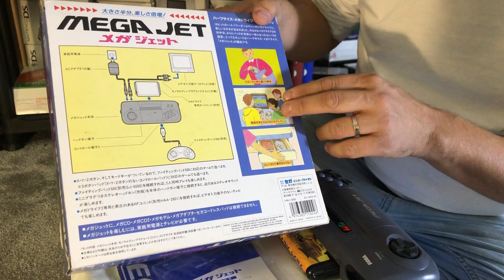Découverte Megadrive - Console Sega MegaJet en boite assez rare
Voici aujourd'hui la présentation d'une édition assez rare , i, c'est une console Sega Megajet en boite

ERRATUM : La prise sous la console pour branché la manette etais pour le deuxieme joueur :) je l'ai vu apres
sur la console

tout est éxpliqué dans la vidéo have fun :)